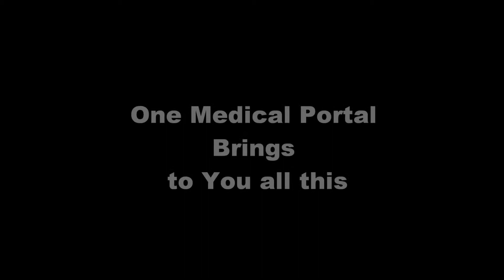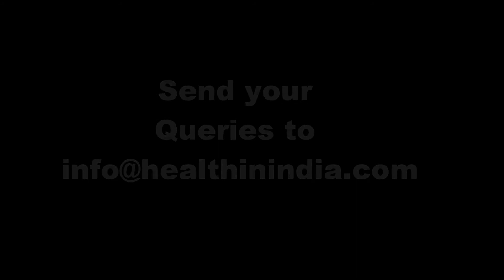Corporate Movie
Welcome to health in India.It is the only place to find best doctors and best hospitals at lowest cost.People come as patients and go back as friends.For all of your queries, log or call .